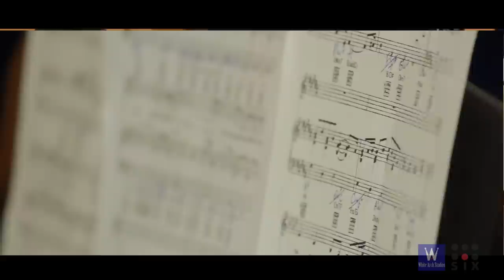Naagii-Let it snow